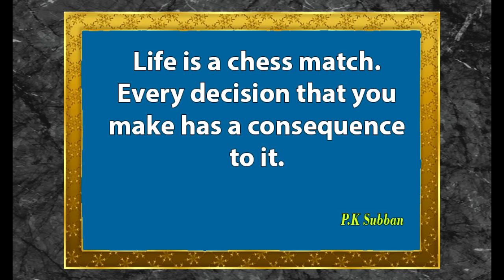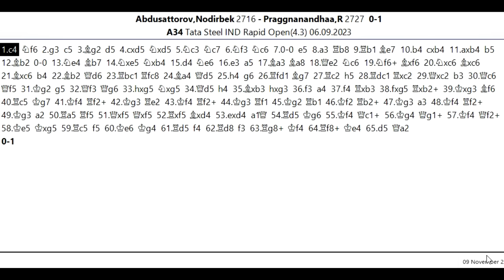REINKARNASI Bobby Fischer VS Capablanca bertarung berdarah darah